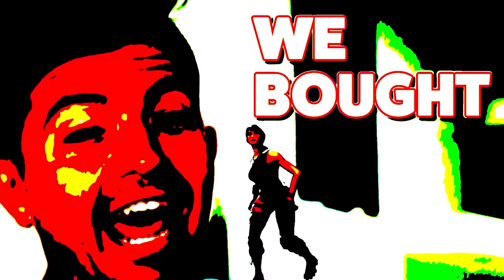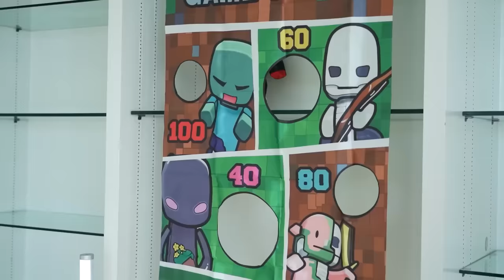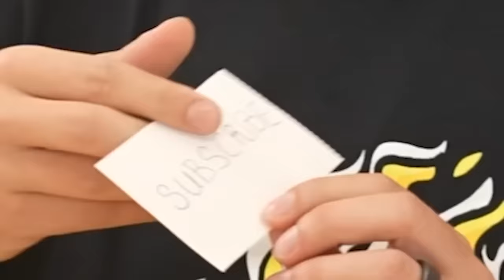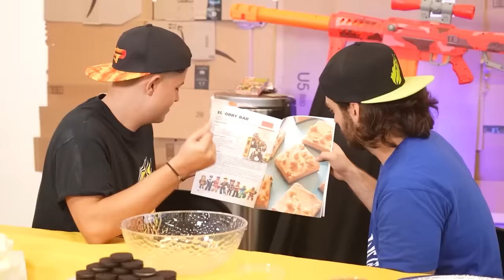I Bought EVERY Minecraft Item in REAL LIFE…